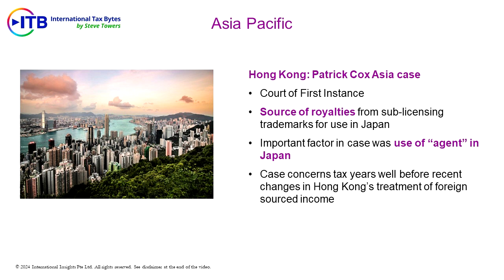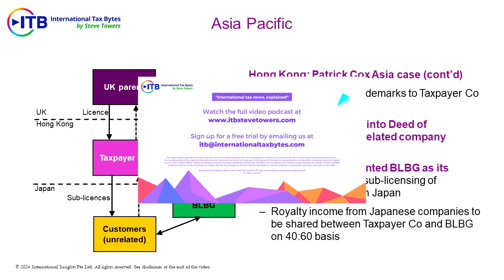16 February 2024 (Trailer 1) | ITB Video Podcast Trailer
Excerpt from the current ITB:
In Hong Kong, the Court of First Instance has decided a case on the source of royalties from sub-licensing trademarks for use in Japan. The case concerns tax years which were well before the recent changes in Hong Kong’s treatment of foreign sourced income.